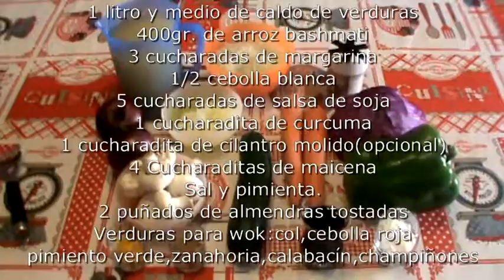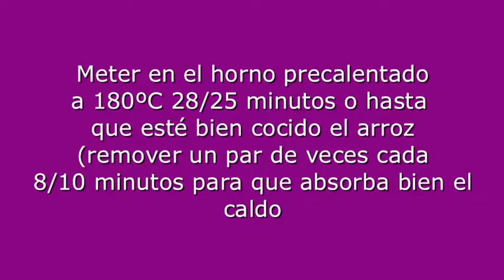Verduras al wok con salsa de soja y arroz pilaf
Esta receta es una versión vegetariana del típico pollo con almendras chino,acompañada de un arroz persa o más conocido como arroz pilaf.¡Una deliciosa versión vegetariana de este clásico de la cocina oriental!